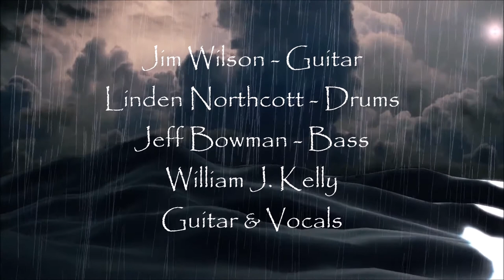Here come the rain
With my friend on drums .. Linden Northcott